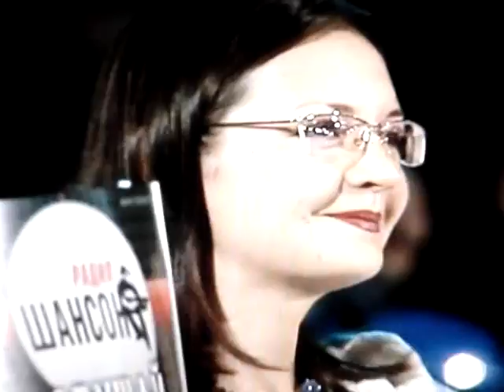Константин Крымский и Театр Танца 🎭 "Звёздный-Экспресс" "Эх разгуляй!" 2009 "Счастье"